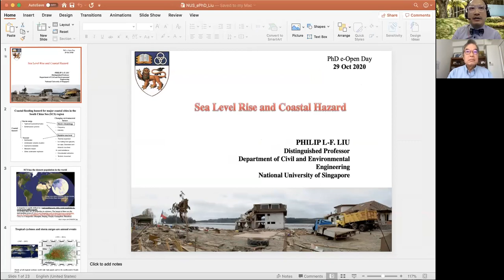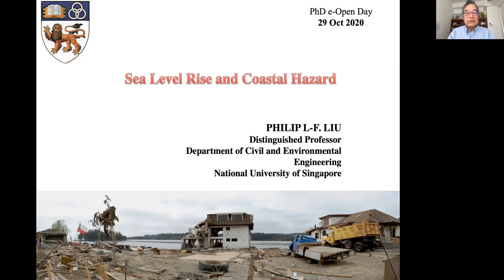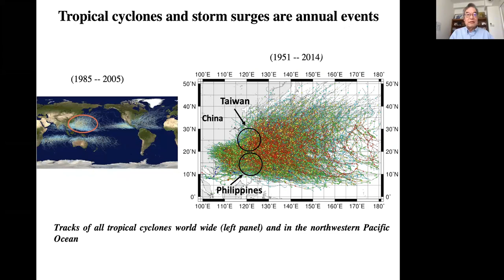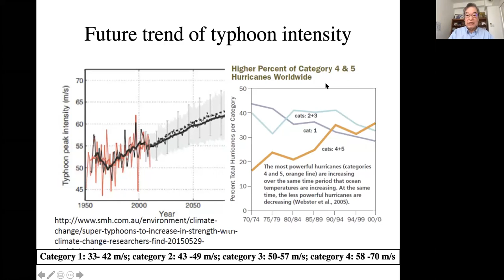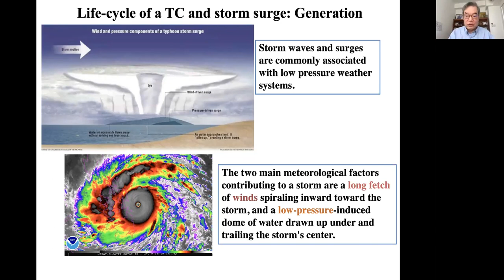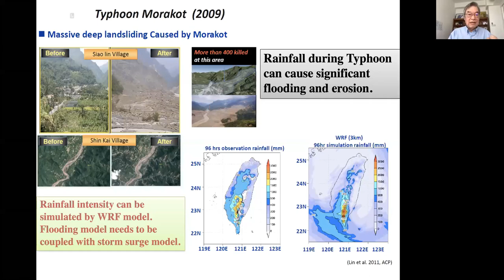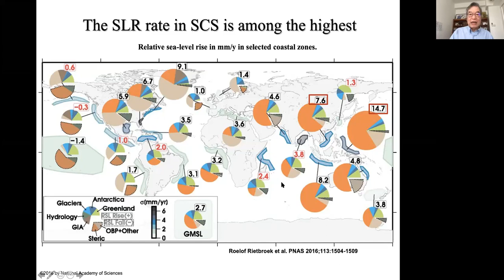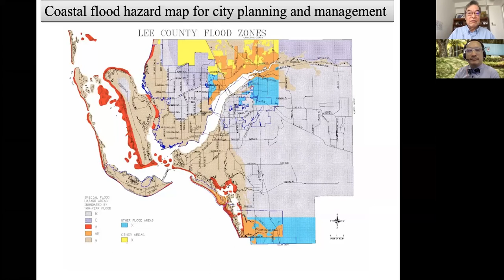Sea Level Rise and Coastal Hazard - Professor Liu Li Fan Philip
Presented live at the NUS PhD eOpen Day on October 29, 2020

Chair:
Professor Ng See-Kiong

🎓 Soar to Greater Heights with PhD in NUS!

Take your first step and look at our full range of graduate programmes.
Find out more information, visit nus.edu.sg/nusgs